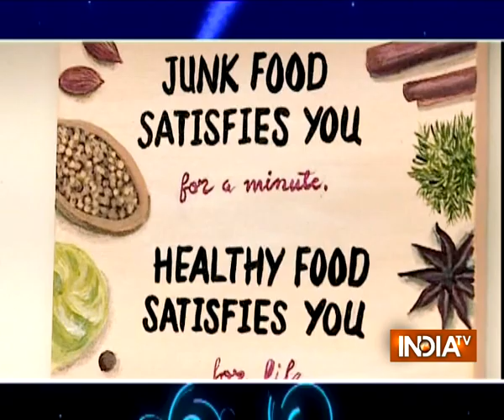SBAS: Parul Chauhan enjoys jewellery shopping with fiance Chirag Thakkar